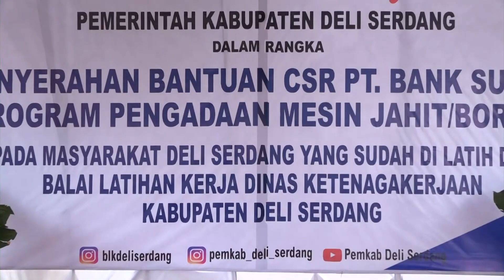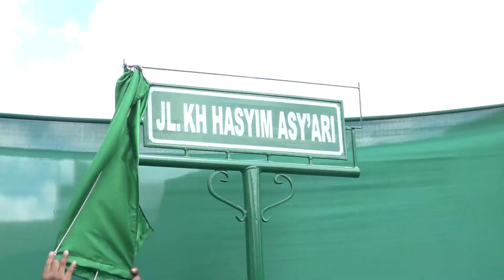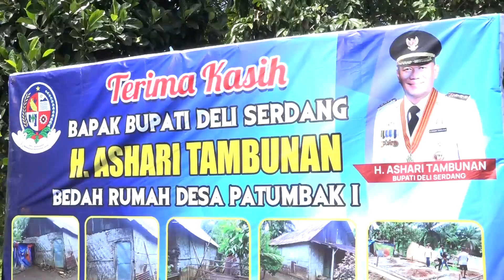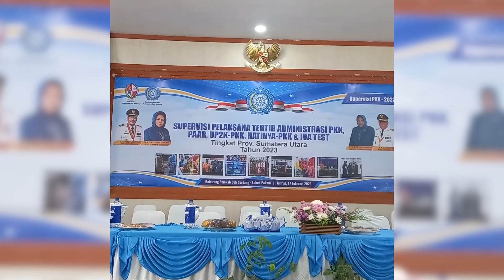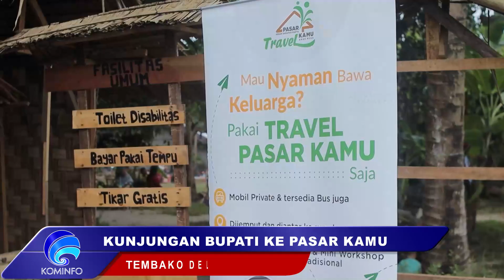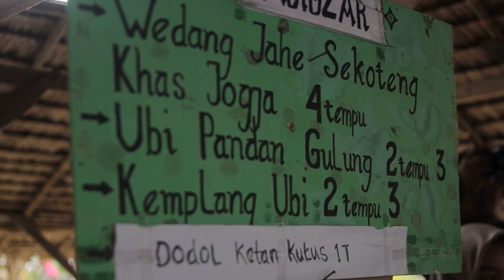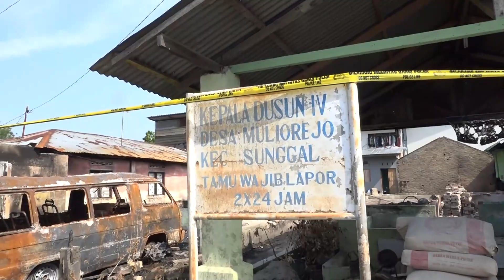TEMBAKO DELI (Tayangan sEMinggu BeritA Kominfo DELI serdang)-eps 26